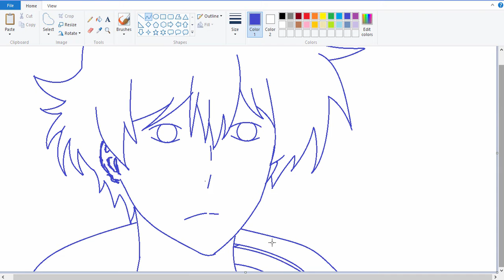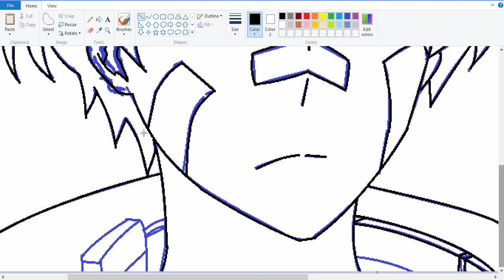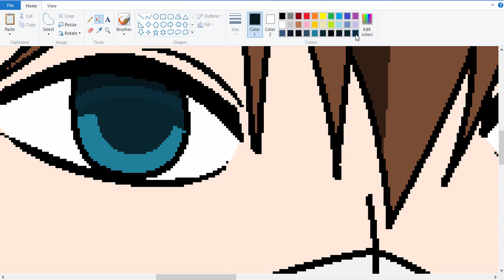SPEEDPAINT - Drawing Anime on Paint Using Mouse